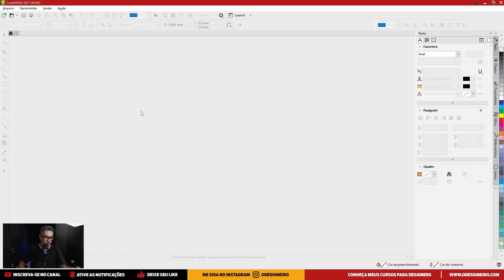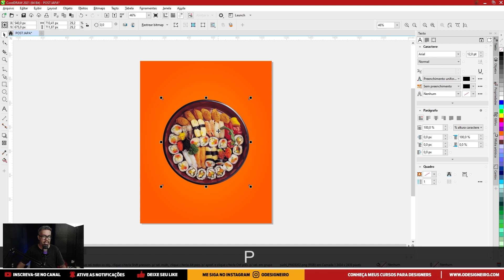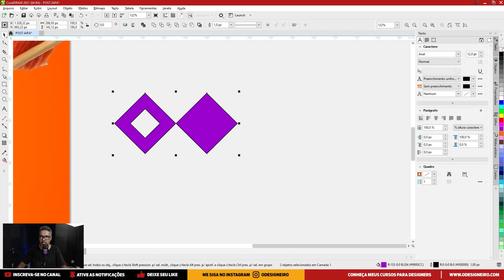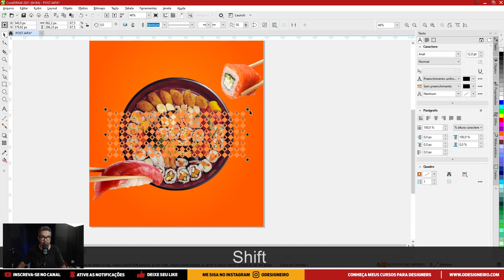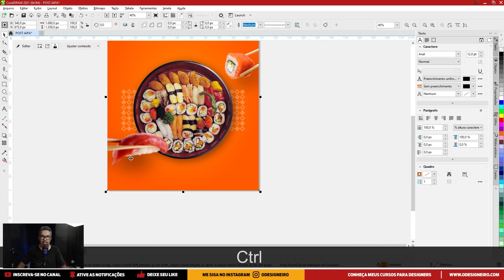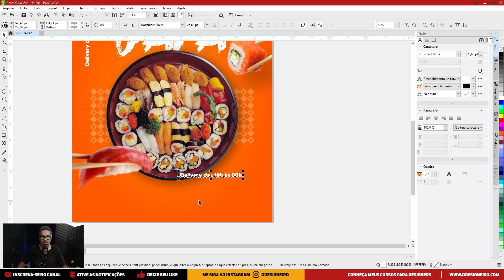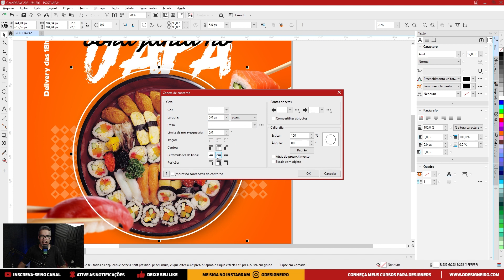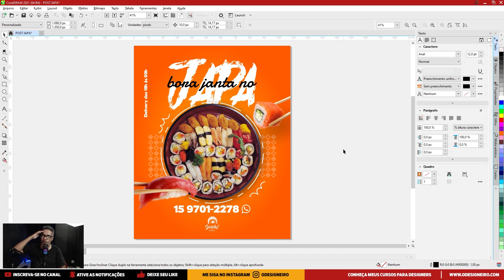LAYOUT PARA SOCIAL MEDIA NO COREL DRAW